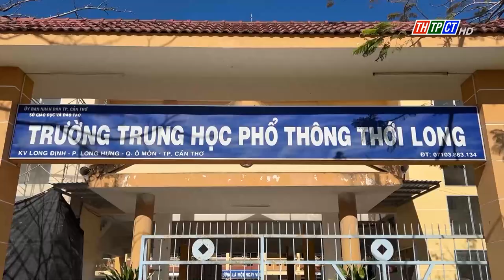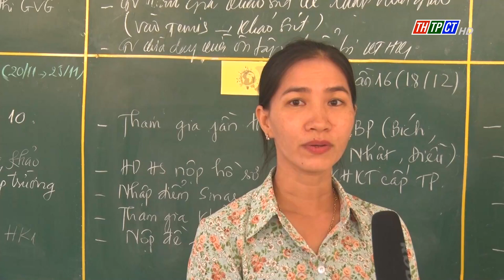Thổi hồn vào rơm thành các sản phẩm thân thiện với môi trường| Cần Thơ TV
Nhóm học sinh Trường THPT Thới Long, quận Ô Môn đã tìm ra cách biến rơm rạ thành những sản phẩm có giá trị và thân thiện với môi trường.